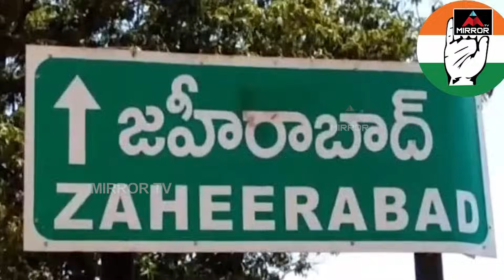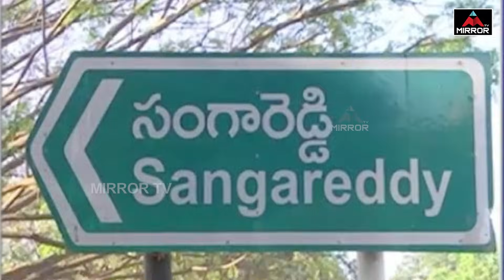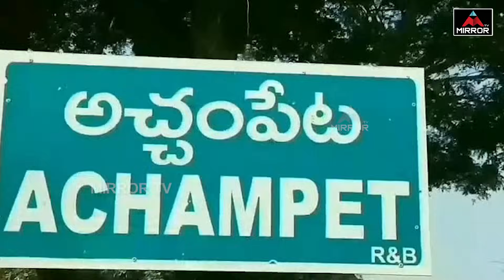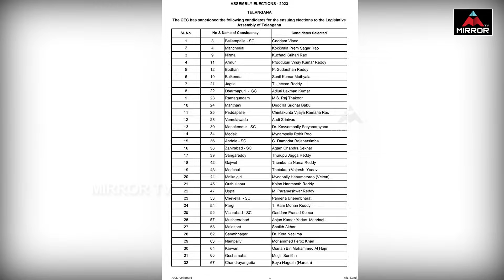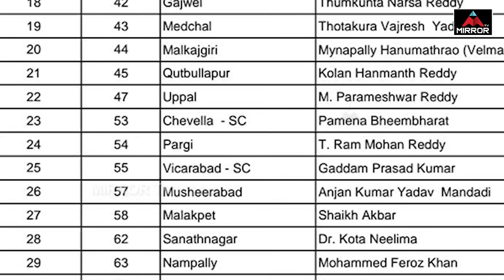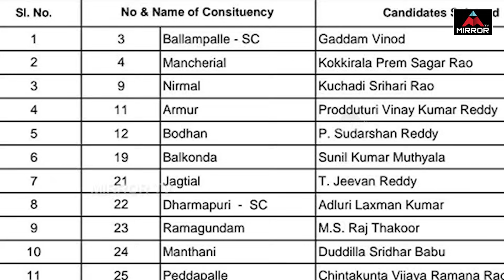Congress MLA Canduidates List 2023 | Revanth Reddy | Uttamkumar Reddy | Telangana Elections | MT